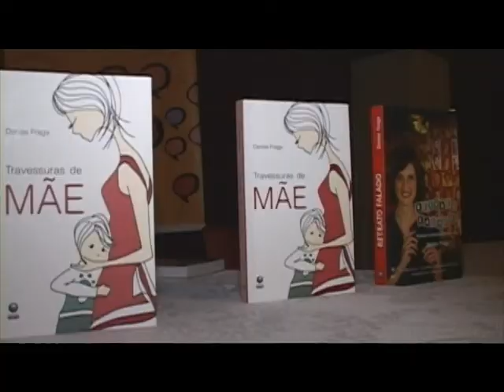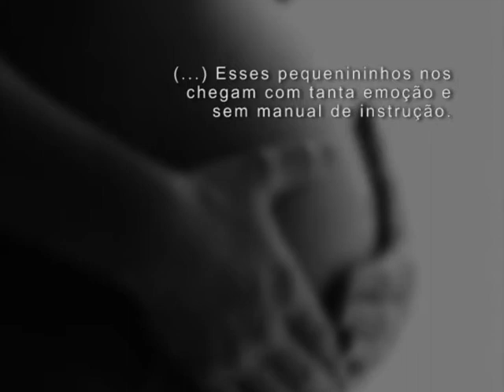Denise Fraga - Sempre Um Papo 2010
TEMÁTICAS ABORDADAS NO VÍDEO
• Relações familiares
• Criatividade
• Gêneros literários